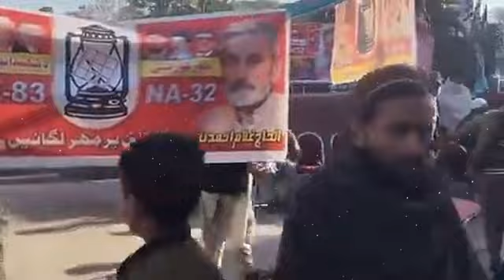Imran Khan’s Winning Wave: Election Results Spark Excitement in PTI Camp! Latest Updates